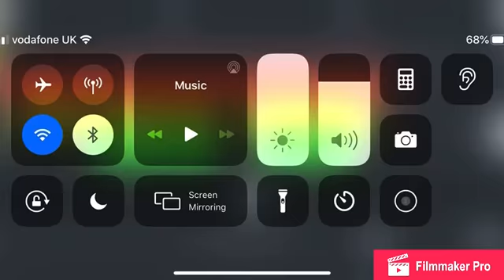*GOKU* | HARD Aggressive Freestyle Trap Type Beat (2021) prod:alfo Beas 1212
Beats trap type

Prod:alfo beats 1212